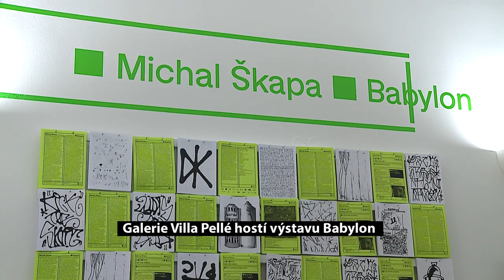Galerie Villa Pellé hostí výstavu Babylon